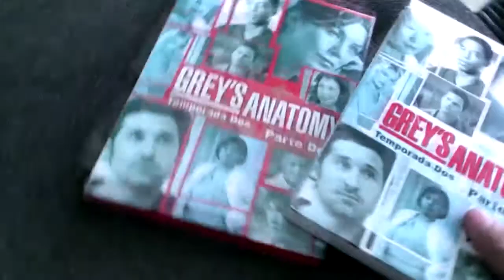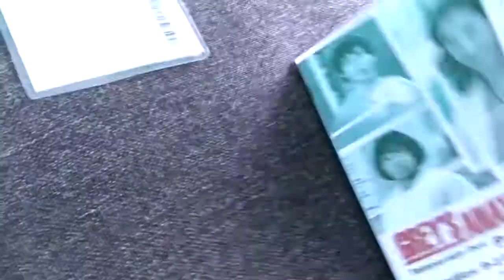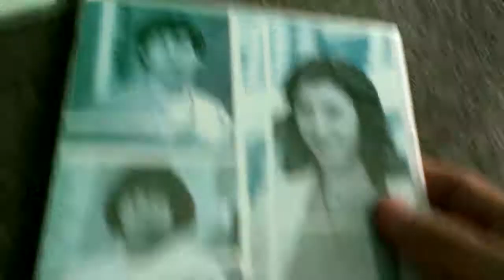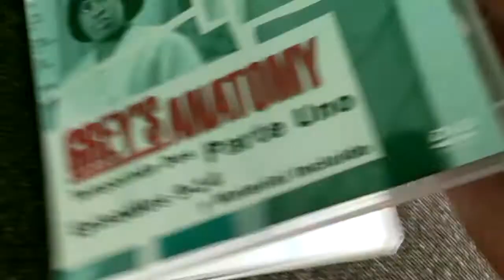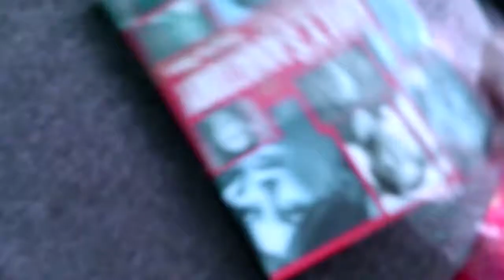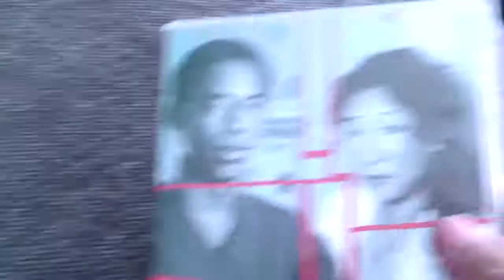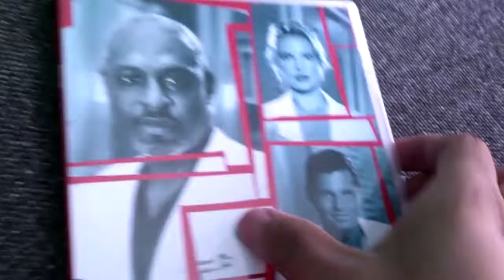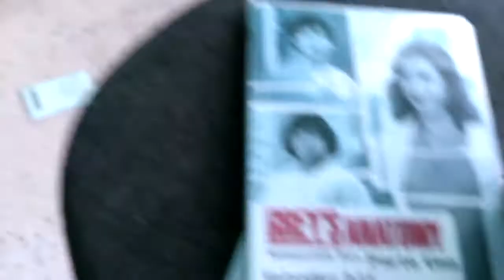UNBOXING | Grey's Anatomy Temporada 2 DVD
Hey aquí les dejo el unboxing en DVD de la segunda temporada de Grey's Anatomy :D, Espero que les guste :D